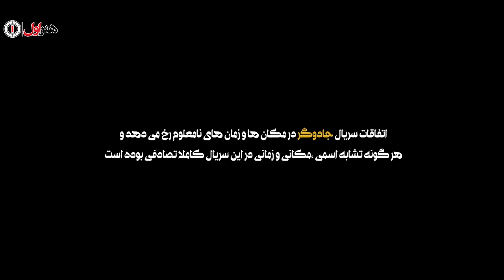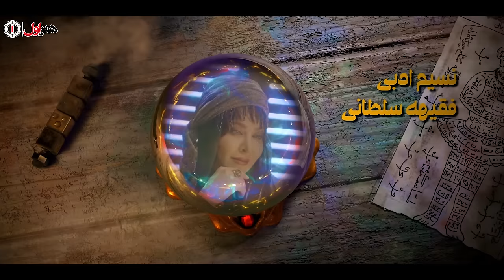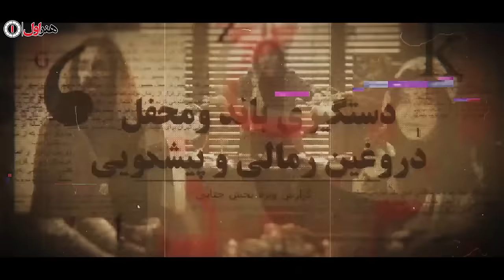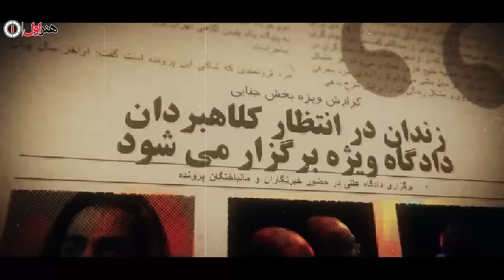سریال جادوگر - قسمت 13 (قسمت آخر) | Serial Jadugar - Part 13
قدرت پس از ماه ها کلاهبرداری درست هنگامی که فکر می کند یک بار دیگر خوش شانسی در خانه اش را زده و به عنوان یک رمال سفید به دار و دسته ی رمال ها معرفی شده در دام عده ای که قصد جانش را کرده اند گرفتار می شود و ...

قدرت و جهانگیر، دو جاعل معروف، در حالیکه تحت تعقیب پلیسند، قصد فرار از کشور را دارند. در طول زنجیره ای از اتفاقات، آن ها متوجه می شوند که از طریق فالگیری می توانند کاری جدید راه بیاندازند. اگرچه آن ها توسط پلیس شناسایی می شوند، اما طمع مانع از آن می شود که دست از فالگیری بکشند و سپس از طریق کلاهبرداری می توانند به ثروتی دست پیدا کنند که...
سریال جادوگر - قسمت 13
بازیگران:
احمد مهرانفر، سیدجواد رضویان، مریم مومن، نادر سلیمانی، رضا ناجی، نسیم ادبی، فقیهه سلطانی، متین ستوده، احمد ایراندوست، گیتی قاسمی، پونه عاشورپور، شهین تسلیمی، صحرا اسدالهی، عرفان ابراهیمی، میثاق جمشیدی، شهرزاد کمال زاده، سمیه مهری، جواد پولادی، سحر سلیمانی و محمدرضا عقدایی

کارگردان: سید مسعود اطیابی
نویسنده: مریم تاجیک
تهیه کننده: ایرج محمدی

سال پخش: 1401
After months of swindling people, only when he assumes he's been lucky again and is accepted by the fortune teller community, Ghodrat gets trapped by some people planning to kill him...

Ghodrat and Jahangir, two well-known counterfeiters, while at large, intend to escape from the country. But in the course of some incidents, they realize that they can start a new business by fortune-telling. In spite of having been identified by the police, they won’t quit telling fortunes out of greed. Also, through fraud, they could gain a wealth that…
Serial Jadugar - Part 13

Cast:
Ahmad Mehranfar, Javad Razavian, Mariam Momen, Nader Soleimani, Reza Naji, Nasim Adabi, Faghiheh Soltani, Matin Sotudeh, Ahmad Irandoost, Gity Ghasemi, Pooneh Ashourpoor, Shahin Taslimi, Sahra Asadollahi, Erfan Ebrahimi, Misagh Jamshidi, Shahrzad Kamalzadeh, Somayeh Mehri, , Sahar Soleimani and Mohammadreza Aghdaei

Director: Masoud Atyabi
Author: Maryam Tajik
Producer:  Iraj Mohammadi

Release: 2022
Genre: Comedy, Family